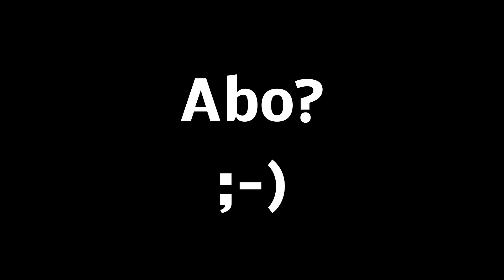Sims 3 - Big Brother Edition (1. Staffel) # 08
Liebe Leute!
Wir spielen die Sims 3 in der "Big Brother Edition".
Und nein, diese Edition gibt es nicht im Handel. ;-)

Für mehr Informationen bitte unbedingt das Info-Video anschauen!
(Insbesondere diejenigen, die einen Sim für das Big Brother Haus erstellen und einziehen lassen wollen.)

Mein Profil von der Sims3-Seite findest du auf dem Kanal verlinkt.

Bewohner der 1. Staffel sind:

1. Susi Rocksteyn
2. Amadeus Rocksteyn
3. Hermine Feuerstuhl   (DRAUSSEN)
4. Graf Dracula

Die folgenden Staffeln werden mit "euren" Sims gespielt! ;-)

(Intro-Musik by Spielkind45)